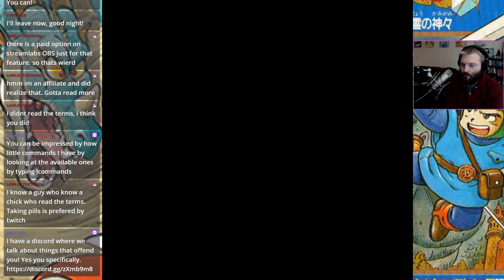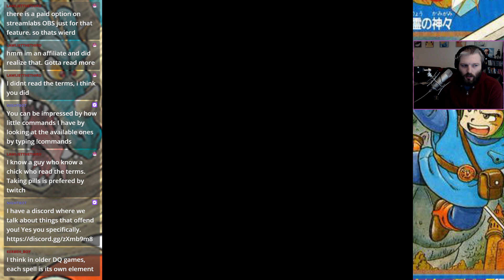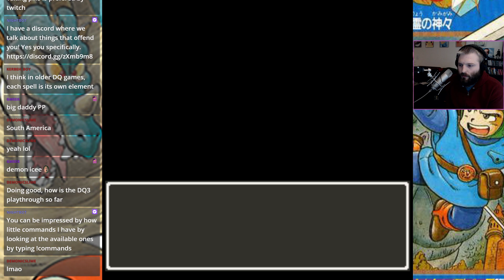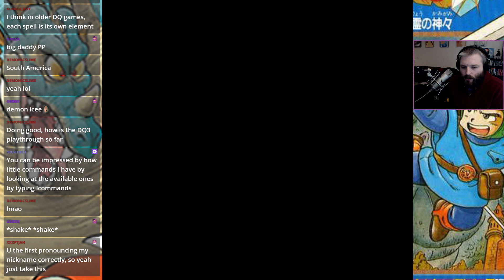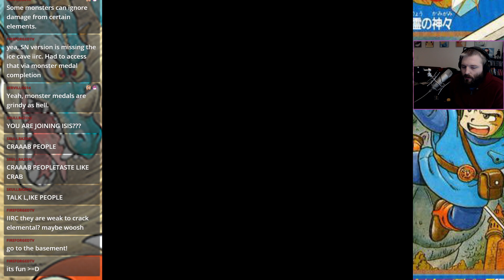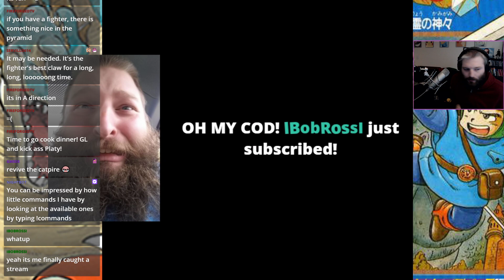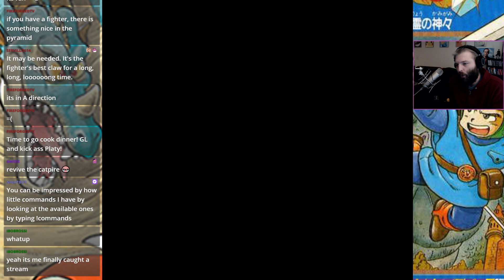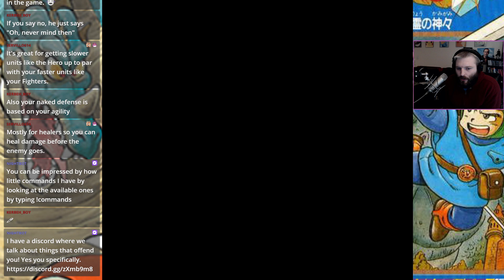Just Deserts | Dragon Quest 3 Episode 7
EPISODE 6 Was Lost to Baramos

Welcome back with the Plat. I stream games, I am lying about being a platypus, and I have no intention of taking over the world so why would you even bring it up?